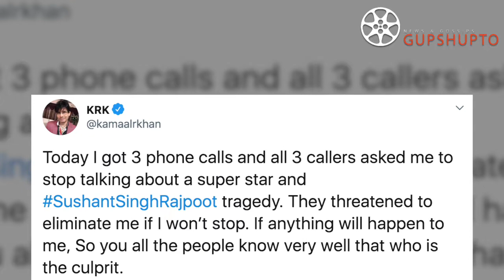Sushant Case me KRK ko Salman Khan ne di Jaan ki Dhamki ? A Superstar THREATENED KRK to STOP POSTING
As per KRK, he got 3 phone calls and all 3 callers asked him to stop talking about a super star and SushantSinghRajpoot tragedy. They threatened to eliminate him if he won’t stop. according to him, If anything will happen to him, So you all the people know very well that who is the culprit.